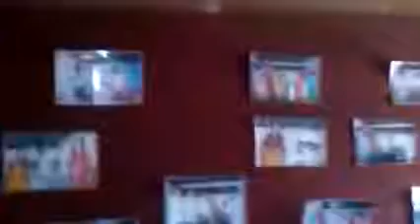23210147 Prosoft Computer Education Islampur 2016 - Center Decoration